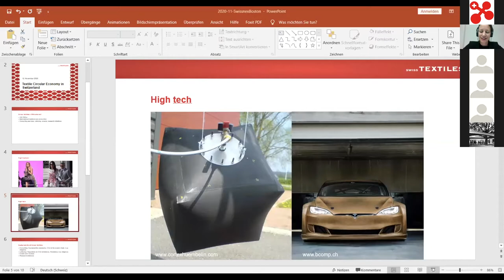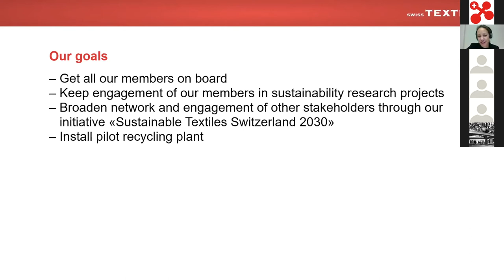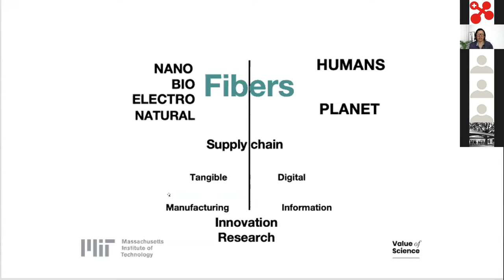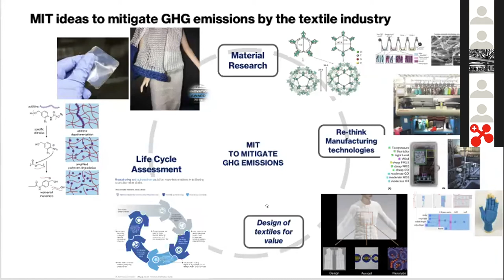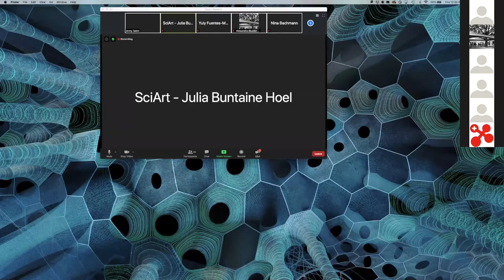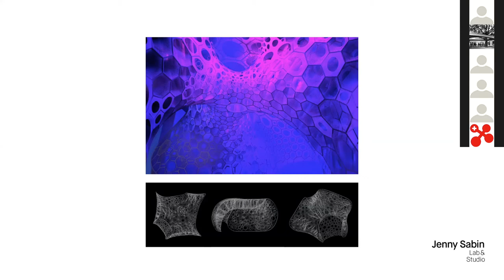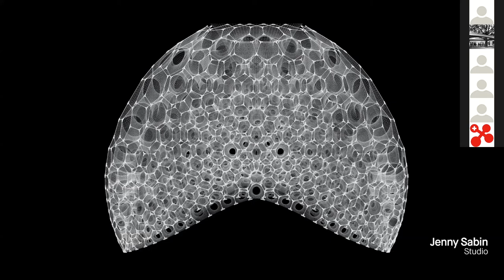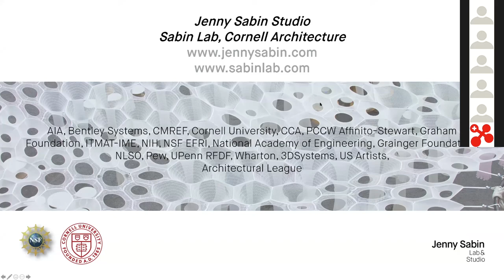LASER Boston: "Fabric of Time"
Can silkworms teach us how to optimize medical implants for humans? Can our clothes inform our health decisions through wearable sensors? And how can we ensure a sustainable future for our planet in the way we produce textiles? Both Switzerland and the Boston area boast a long tradition in textile production. In this upcoming edition of LASER Talk Boston, we will explore ways in which these two competence centers are shaped to ensure a sustainable future. Today, the Swiss textiles industry has evolved into an international competence centre for innovative textile solutions and Massachusetts has evolved into a global hub for innovation in textiles thanks to Boston’s rich scientific ecosystem. But how can textile development and production in these two clusters for innovation in the industry be shaped to ensure a sustainable future?

This virtual LASER Boston: Fabric of Time features Nina Bachmann (Head of Technology and Environment and Interim Executive Director at Swiss Textiles Association), Yuly Fuentes-Medel (Program Manager of Fiber Technologies at MIT, founder of DESCIENCE, and
Advisor to Venture Fund ClosedLoop partners), and Jenny Sabin, Architect and Professor in Architecture at Cornell University.